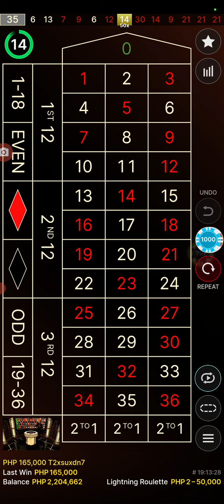ROULETTE MAGIC TOO MUCH LAG BUT WINNING